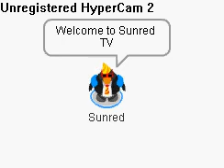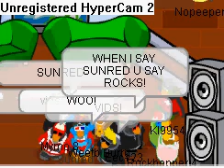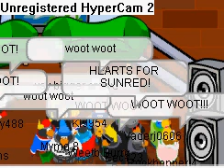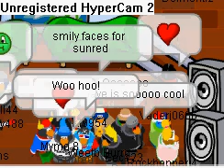Sunred TV ~ Episode 22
Sunred TV
The only show that lets ordinary penguins be on youtube!